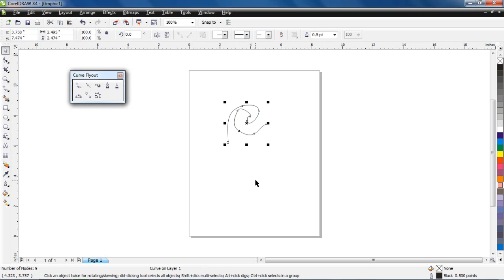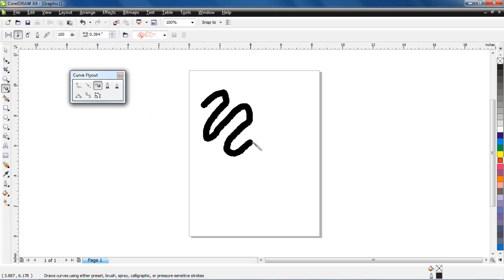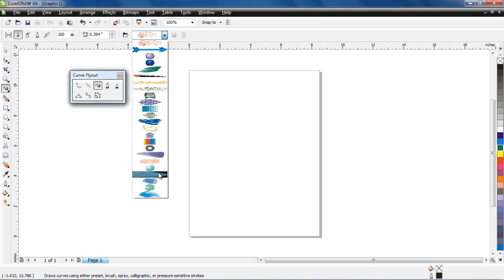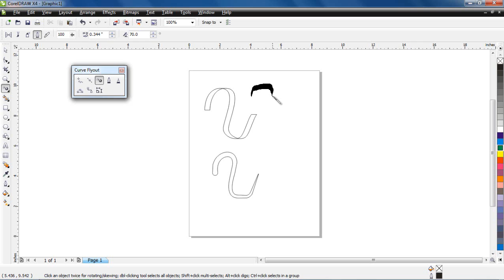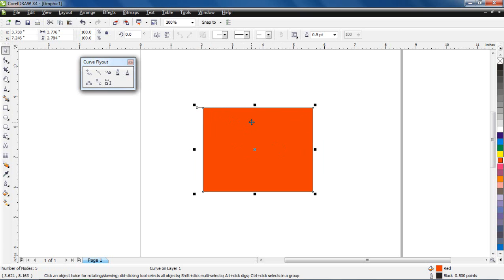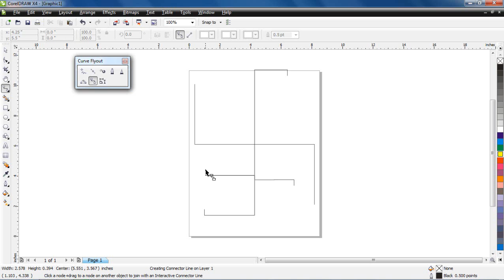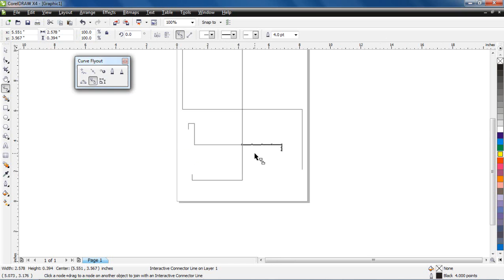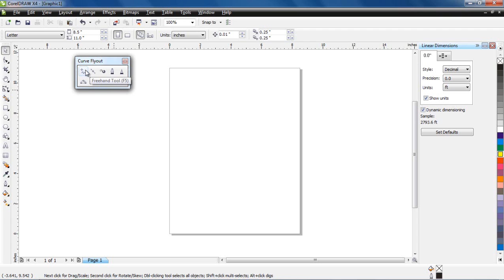Curve Flyout Tool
The Curve Tools flyout lets you create both curved and straight line segments, the Polyline tool is easier to use for quickly drawing a complex line that consists of alternating curved and straight segments and allows you to draw in preview mode.
sometimes its called the Freehand Tool.